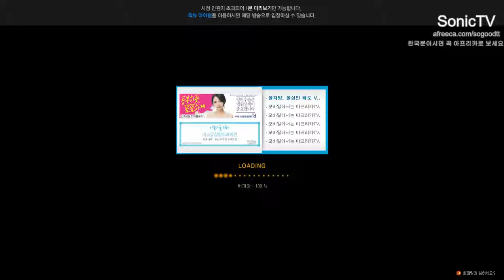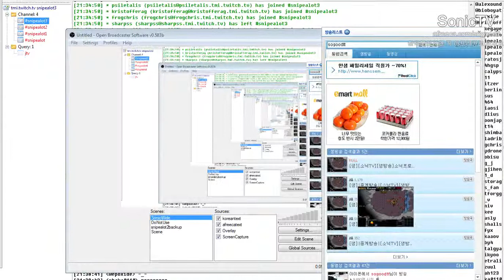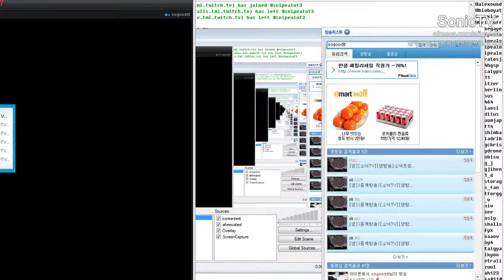CJ Entus Vs STX Soul_2set (a lot of this game is missing, sorry)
Terror Vs Cola
STX (Z) Terror Vs CJ (Z) Cola